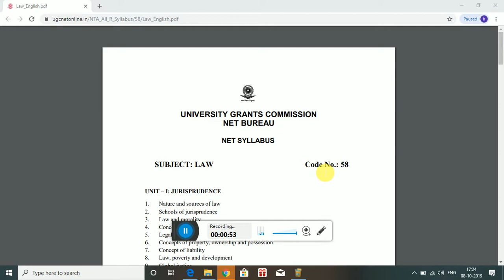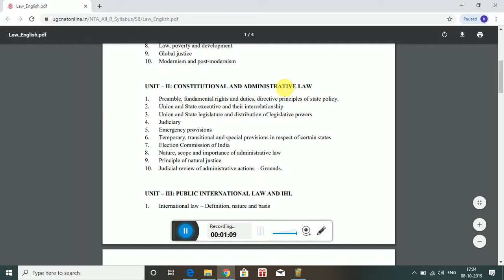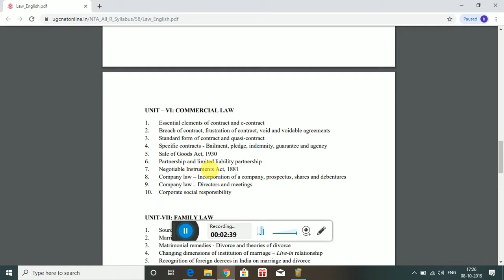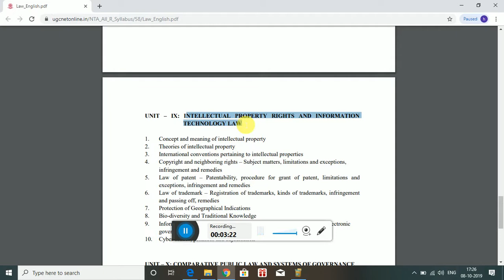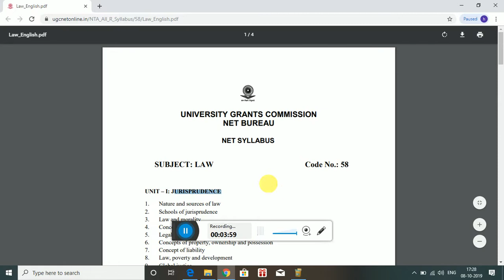How to crack UGC NET in 3 months?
Through this video, we will go through content of UGC NET Law updated syllabus.